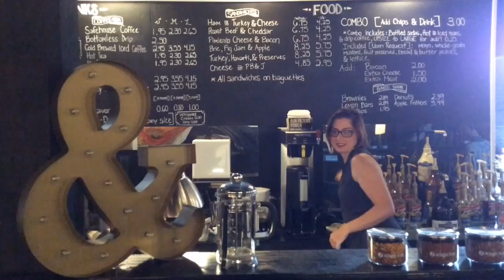Ampersand Guild Hall opens in downtown Macon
The idea was to give local artists a space to create. An old warehouse at the corner of Fifth and Poplar streets in downtown Macon fit the bill. There is room for musicians to perform and studio space for painters and other artists.